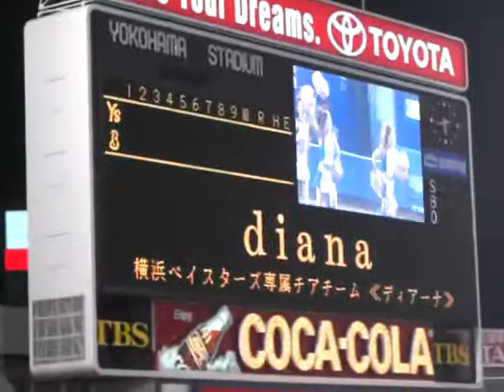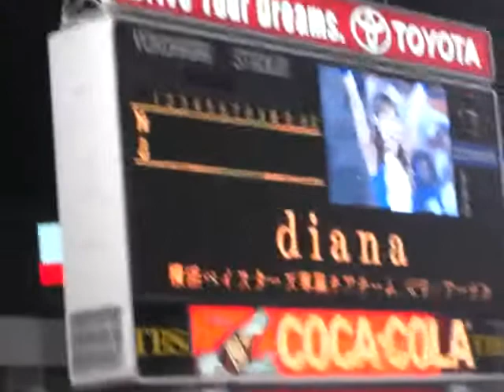20091006 diana 2009シーズンラストダンスパフォーマンス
試合前のグラウンドにて､今季終盤から新しくなったオープニングダンスです｡
今シーズンのハマスタ最終戦ということもありますが
雨の中のスタンツ､怪我しないように祈るだけです｡

雨の中､本当にお疲れ様でした｡